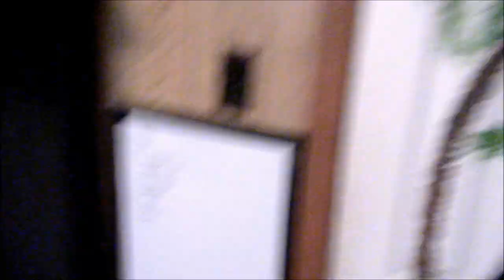Mental Illness Does Not Have an Appearance (4-18-17)